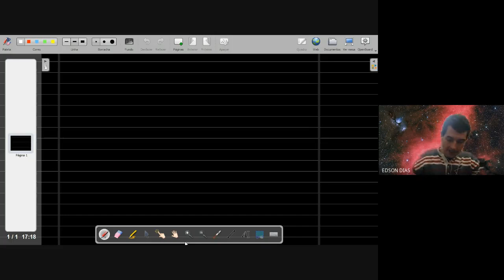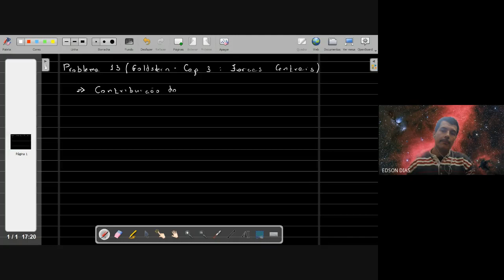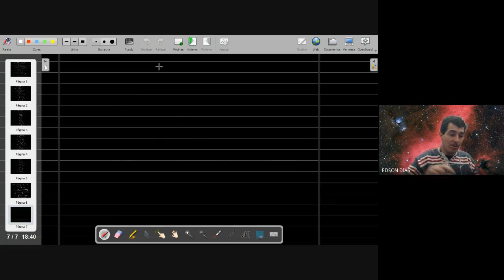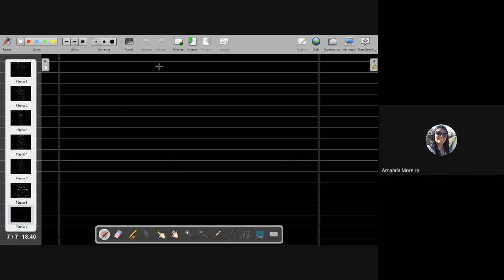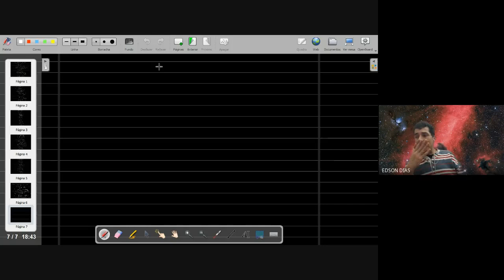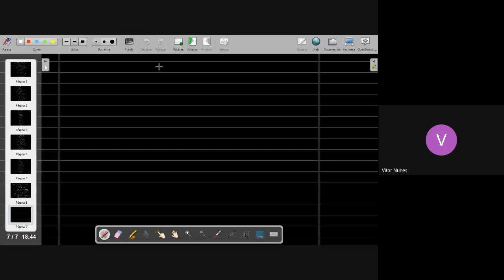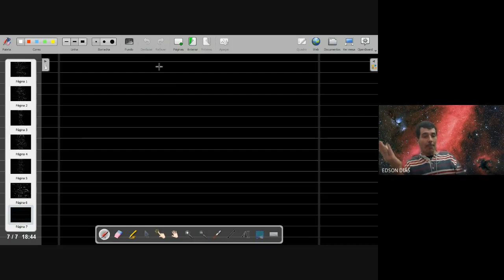Forças Centrais: problema resolvido sobre a equação da órbitaMecânica Clássica PPGF - 11/08/2021